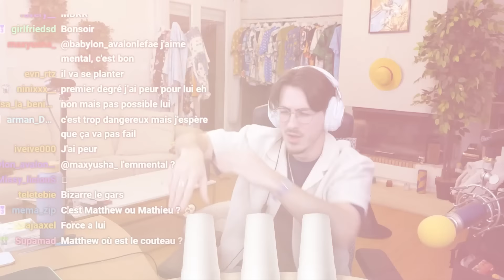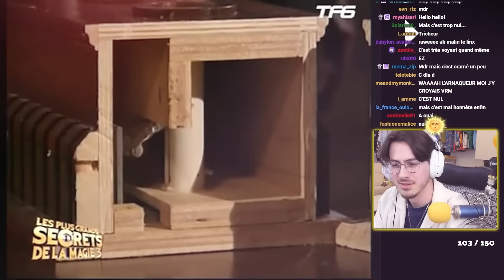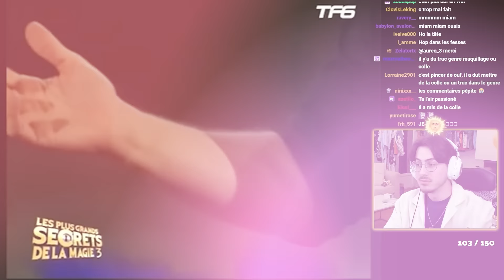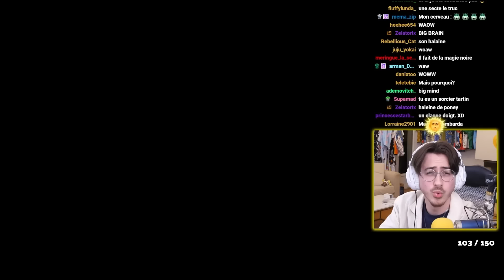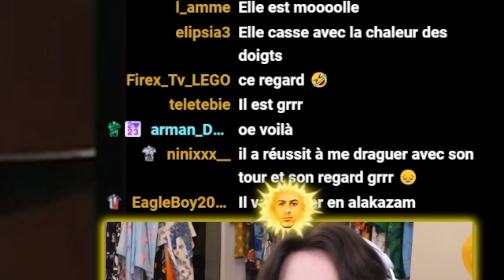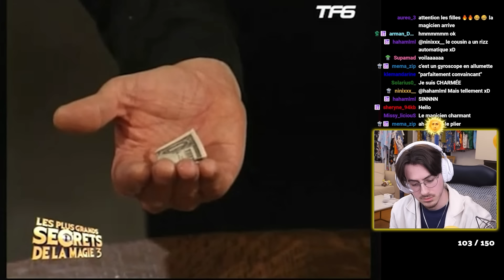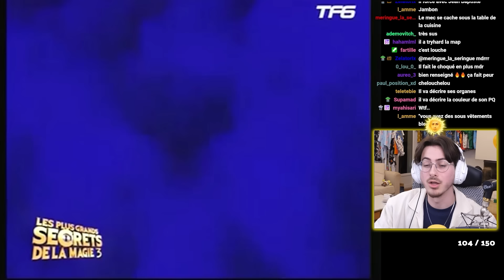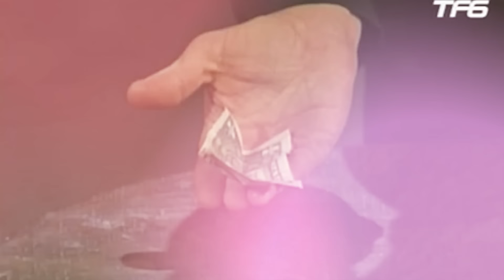les SECRETS (bizarres) des plus grands TOURS DE MAGIE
c'est l'heure de devenir magicien, notre nouvelle carrière les potes

Montage par Chris

Les plus grands secrets de la magie